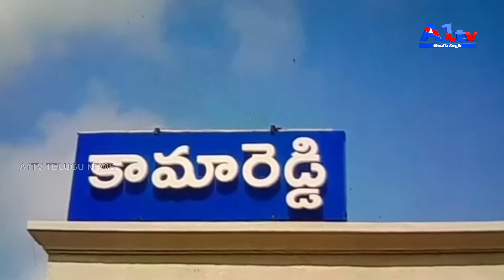కామారెడ్డి జిల్లా 1268 వ క్యాంప్ నిర్వహించిన మహిళా ఆరోగ్య వికాస్